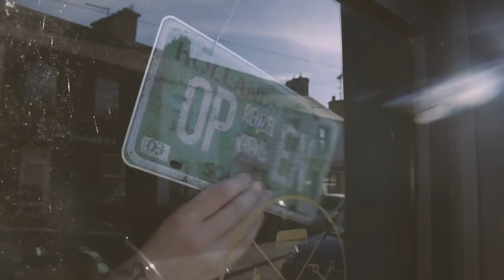Mark Kennedy - Beeswing (Richard Thompson Cover) at Maitland's Barber Shop Live Sessions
Mark Kennedy covers 'Beeswing' by Richard Thompson at Maitland's Barber Shop Live Sessions